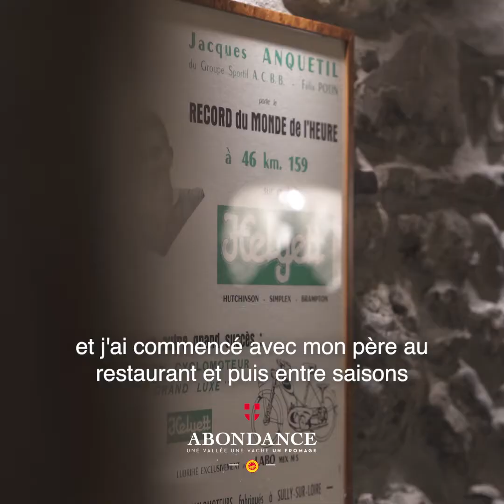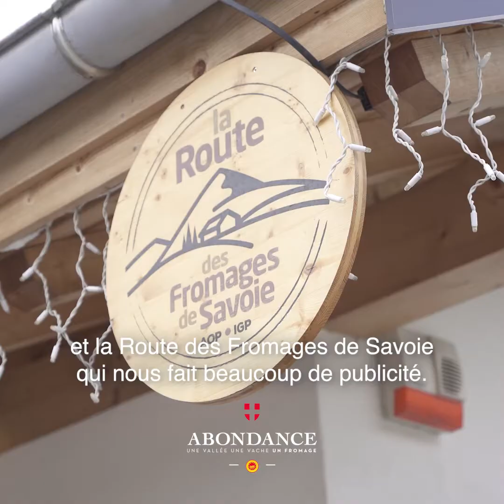Fromage Abondance - Interviews - Caroline Pelvat